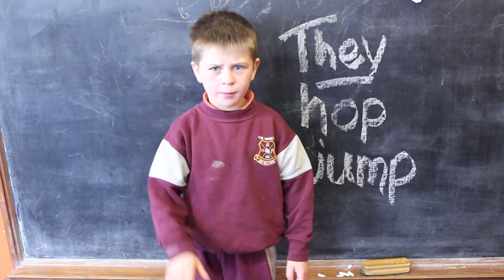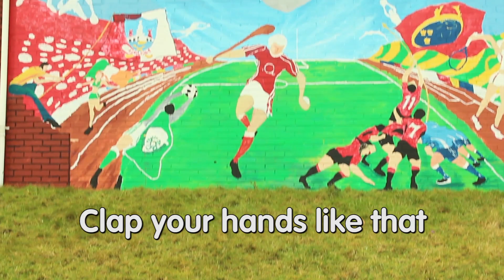Happy Talk Music Video - Nibbles & Twitch (St. Mark's BNS, The Glen)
Nibbles & Twitch, delivered by GMC Workshops targeting senior infant students for Happy Talk speech and language development initiative in Cork City.
Happy Talk Raps are Presented by Cork City partnership and GMC Beats, valued partners of Music Generation Cork City.